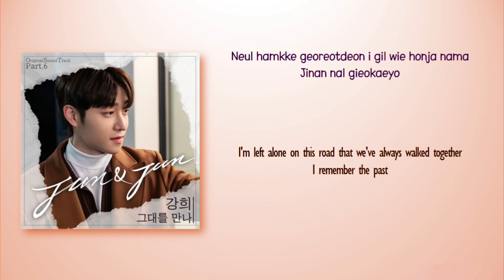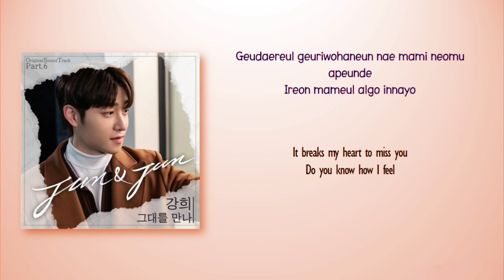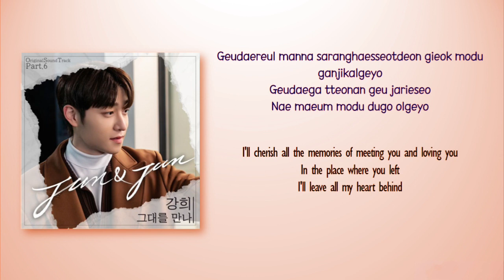Kang Hui - 그대를 만나 (After meeting you) (Jun & Jun OST Part 6) [Rom_Eng Lyric]